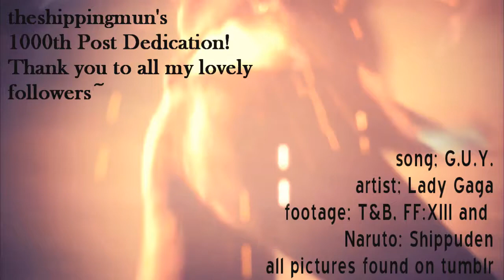Please Don't Judge Me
...I blame tumblr. All those 999 posts have made me a terrible person.
info at end of vid
I don't know what else to say, this was to celebrate my 1000th post on my personal blog (theshippingmun)
Anddddd I'm a total loserrrrrr.
-Not the fanart or the shows/games about said fanart
-Not the song
-Only the dumbass editing...which honestly I wish it was better.